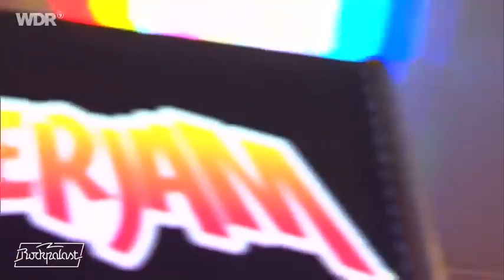TARRUS RILEY LIVE PERFORMANCE AT SUMMER JAM FESTIVAL 2023